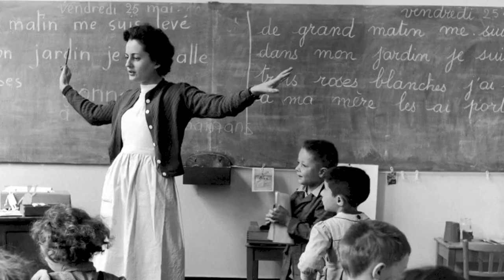Gérard REYNE • Merry melancholy (alma, Lyon 2000) (3:56)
midi, musiques à mi-nuit
title : Merry melancholy
place : Lyon
edition: alma
date : 2000
played on midi instruments